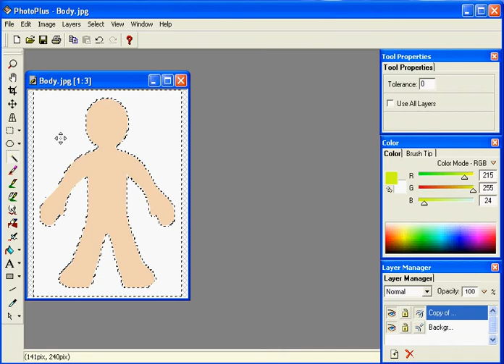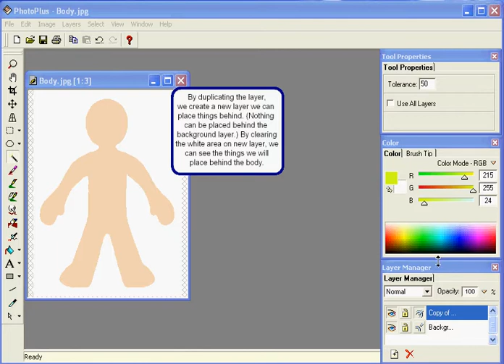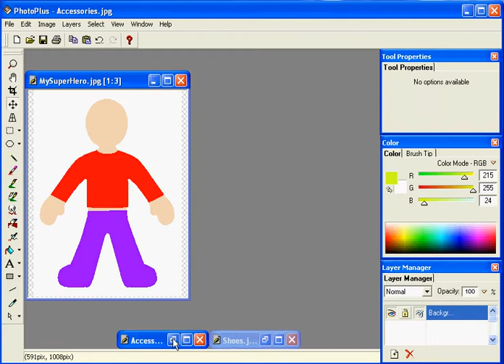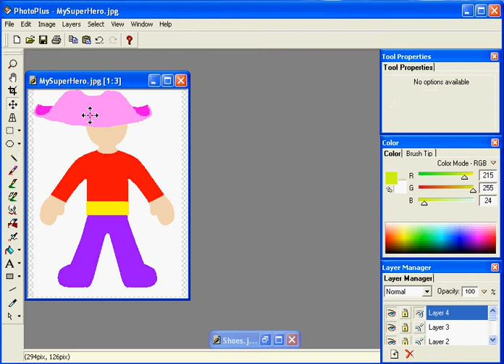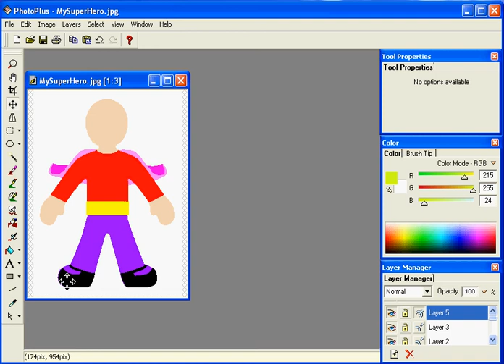Photo Plus - Basic Layering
Steps for basic layering in PhotoPlus